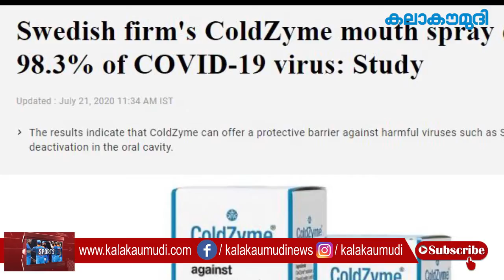വായ്ക്കുള്ളിലെ വൈറസുകള്‍ക്കും ബാക്ടീരിയകള്‍ക്കും എതിരെ കോള്‍ഡ് സൈം പ്രതിരോധ കവചം തീര്‍ക്കും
Mouth spray that prevents Covid